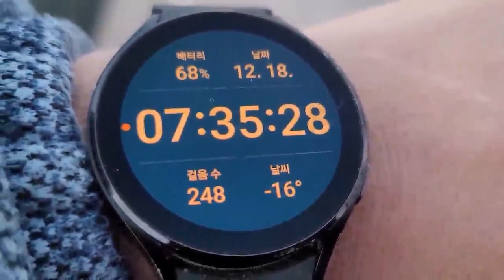[SUB] 충주 노지차박캠핑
충주 노지차박캠핑